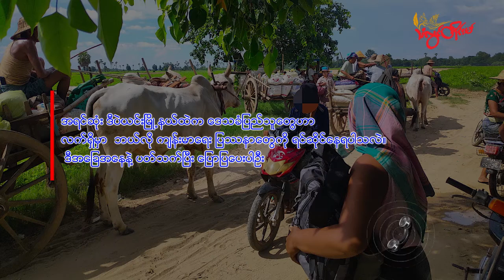TLT Tv||- (BIA) တပ်ဖွဲ့ ကျန်းမာရေးတာဝန်ခံ ဒေါက်တာနှင်းဆီနဲ့ ဆက်သွယ်မေးမြန်းချက်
စစ်ကိုင်းတိုင်း၊ ဒီပဲယင်းမြို့နယ်၊လက်ယက်ကုန်းကျေးရွာရှိ စာသင်းကျောင်းကို ပြီးခဲ့တဲ့ စက်တင်ဘာ ၁၆ ရက်နေ့မှာ စစ်ကောင်စီက လေကြောင်းတိုက်ခိုက်မှု ကျုးလွန်ခဲ့သလို ကျေးရွာအတွင်း ဝင်ရောက်စီးနင်းပြီး ဖမ်းဆီးသတ်ဖြတ်တာတွေ လုပ်ဆောင်ခဲ့ပါတယ်။

ဒါကြောင့် ဒီပဲယင်းမြို့နယ်ထဲက ဒေသခံတွေဟာ လက်ရှိမှာ ဘယ်လို အခက်အခဲတွေကို ဆက်လက်ရင်ဆိုင်နေရလဲ။ သူတို့ရဲ့ စိတ်ပိုင်းနဲ့ ရုပ်ပိုင်းဆိုင်ရာတွေမှာရော ဘယ်လို ပြဿနာ ဖြစ်ပေါ်နေလဲ။ လက်ရှိမှာရော သူတို့ဒေသအတွင်းမှာ ဘယ်လို ကျန်းမာရေးပြဿနာတွေ ဖြစ်ပေါ်နေလဲ။ ဒီအခြေအနေနဲ့ ပတ်သက်ပြီး ဒီပဲယင်းမြို့နယ် ဗမာ့လွတ်မြောက်ရေးတပ်မတော်-ဒီပဲယင်း (BIA)တပ်ဖွဲ့ ကျန်းမာရေးတာဝန်ခံ ဒေါက်တာနှင်းဆီနဲ့ ဆက်သွယ်မေးမြန်းထားပါတယ်။